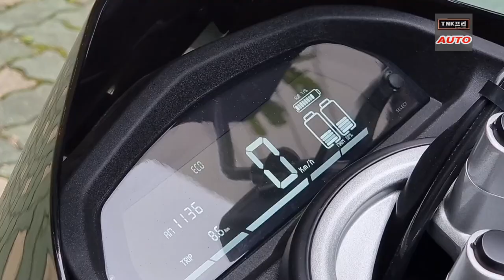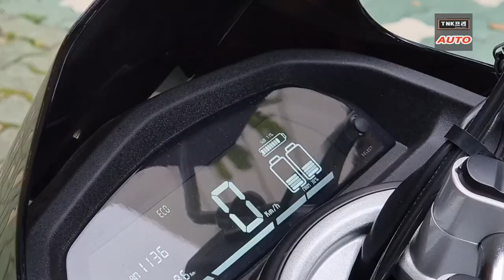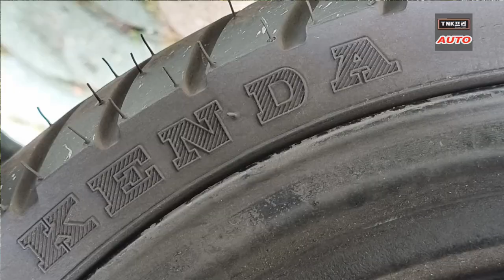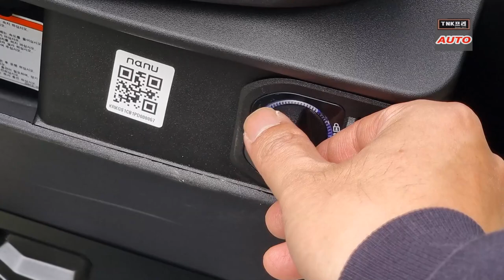대동 GS100 vs. DNA e시티 뭘하지? 국산전기오토바이 2종 비교시승 리뷰( Daedong Kioti GS100 vs DNA eCiti)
국내 대표 전기스쿠터 2종을 타보고 리뷰합니다. 동일한 파워트레인입니다.
1년밖에 되지 않은 신입생 대동모빌리티의 성장이 놀랍습니다.